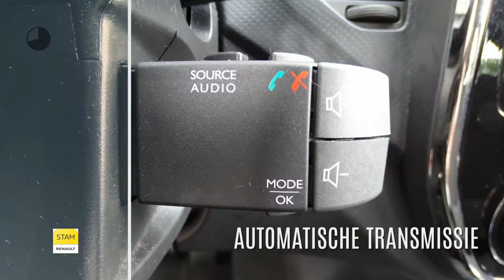Renault Captur TCe 120pk Dynamique EDC (CAMERA/R-link/Climate/Lichtm. velg.)